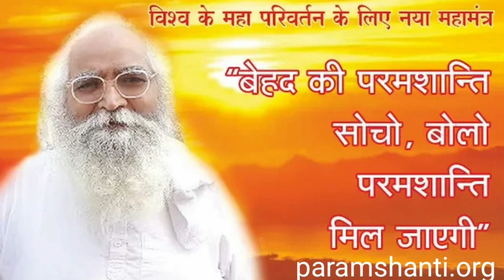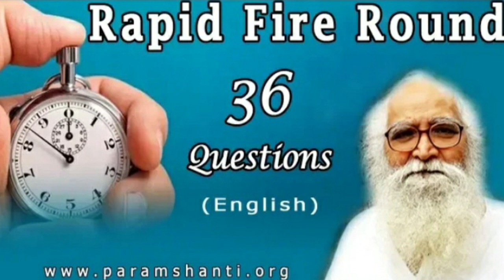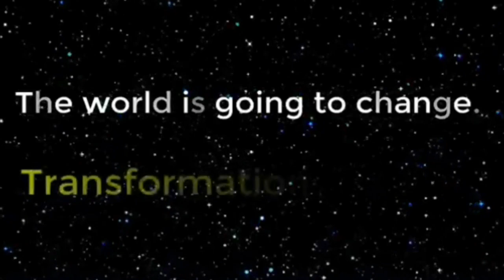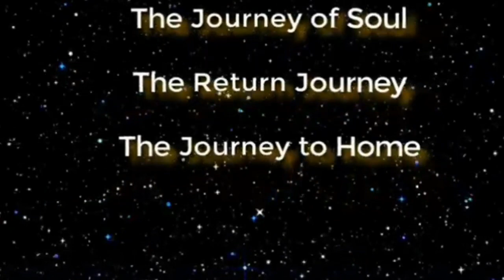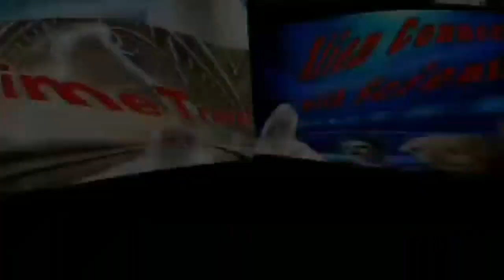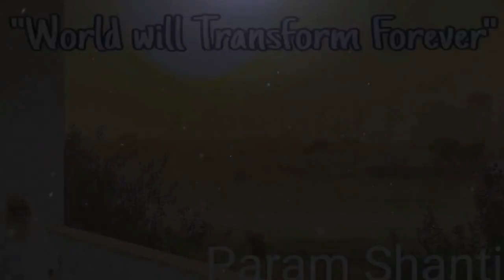The Knowledge On The Vibrational Engineering NEW SCIENCE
video by shri Kamalakar Patil,Pune